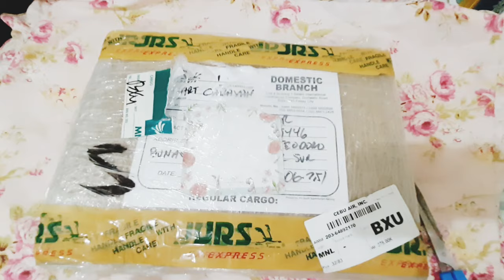Unboxing : LIQUITEX ACRYLICS & KELLY ART CANVAS🌸 (Part 1)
🌸I love using watercolors & gouache  in my art,  but i think it would be better to explore another watermedia as well.Thank you Art Caravan for sending this beautiful set after a special discount. It will be my first time  to use acrylics, & i will upload a painting process soon! 💕

🌸Art tools in this video:
-Kelly Art Canvas Panel
-Kelly Art Stretched Canvas
-Winsor and Newton Foundation Brush set of 6
-Liquitex Basics Acrylic